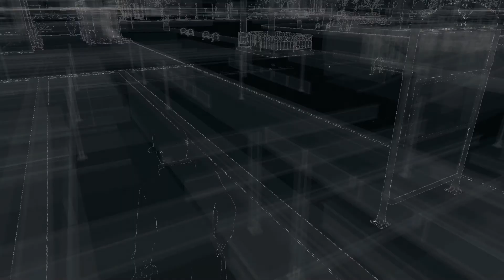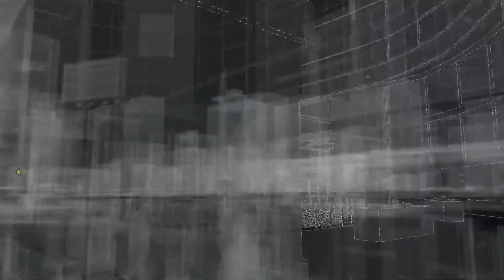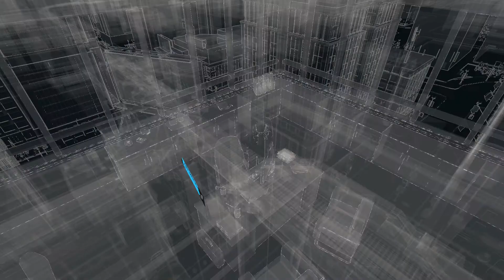Dragos se Joaca: Watch Dogs- Za best infiltrare #3